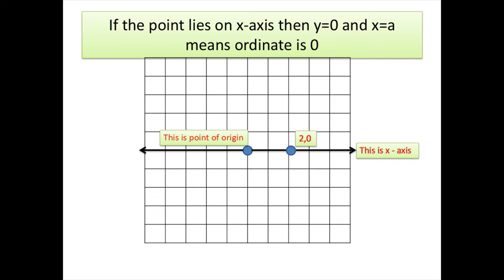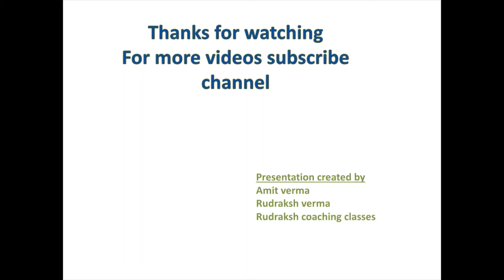Coordinate geometry with Basic point marking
This video is helpful to marking point and locate position of point on cartesian plane.